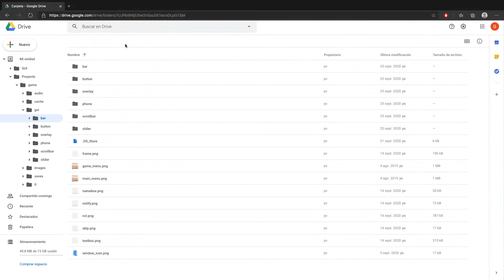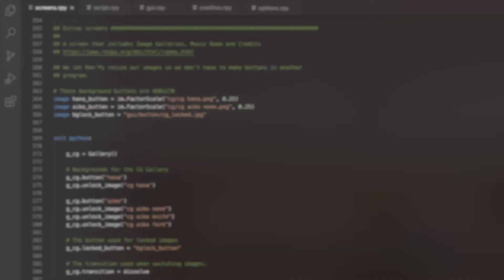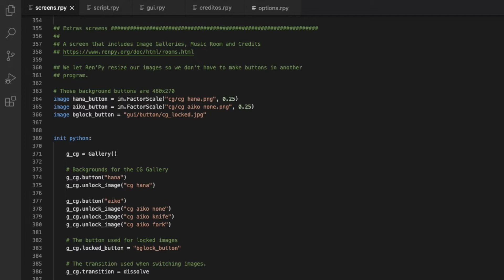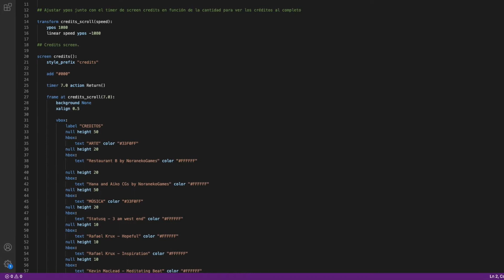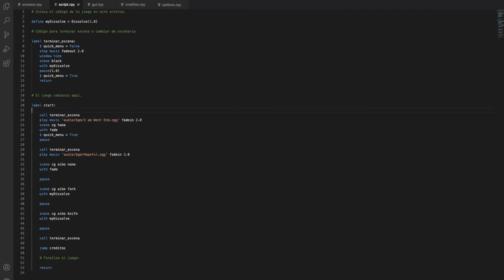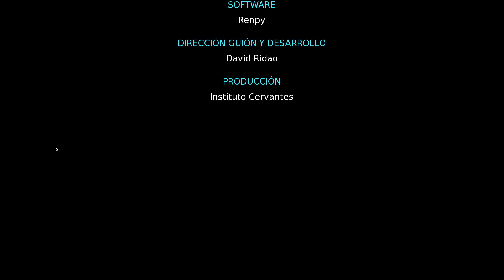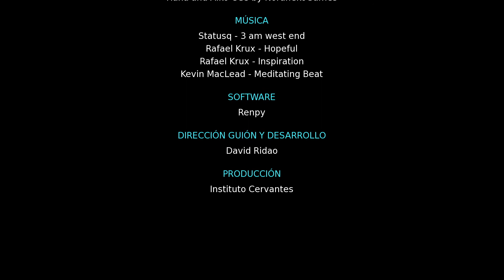Novela Visual 7. Personalizar la interfaz gráfica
La novela visual es uno de los géneros ficcionales más populares entre los jóvenes del mundo. Se trata de un género que cabalga entre el videojuego y el cómic y que es poco divulgado en el idioma español.

Vídeo en el que se mostrará como crear o añadir una galerías de imágenes, una Sound Room, títulos de crédito y cómo personalizar la interfaz.

The visual novel is one of the most popular fictional genres among the world's young people. It's a genre that straddles video games and comics and is little known in the Spanish language.

Video showing how to create or add an image gallery, a sound room, credit titles and how to customise the interface.